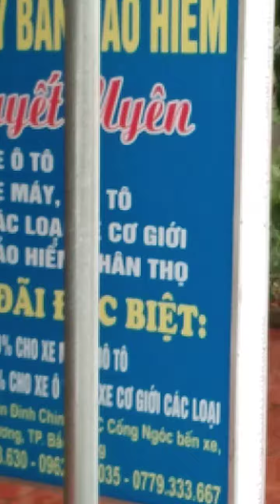Ai ăn quả Chay không?